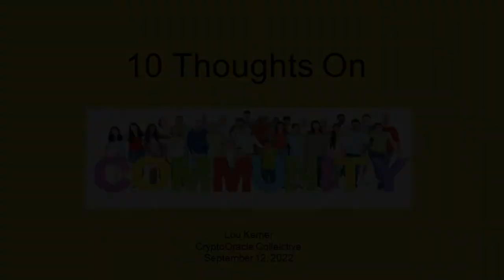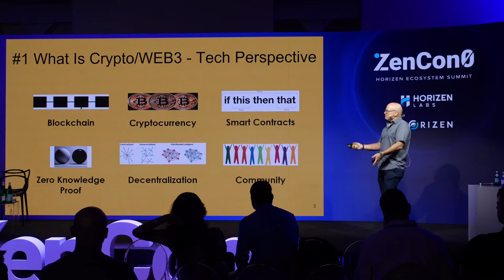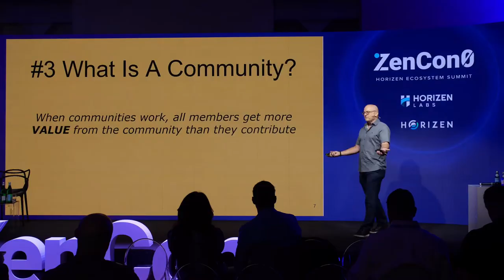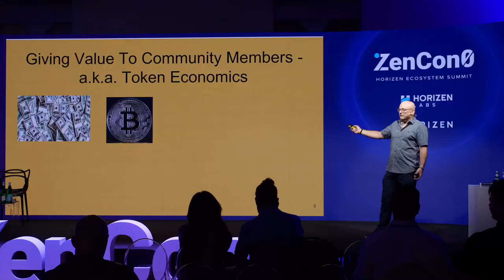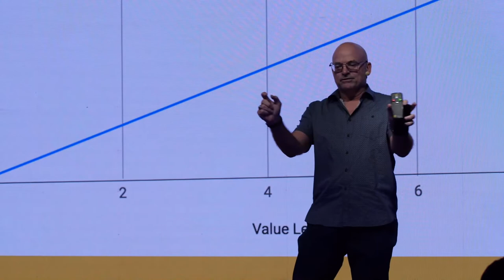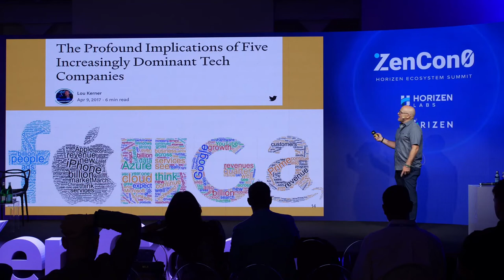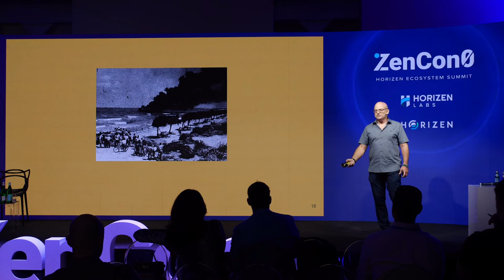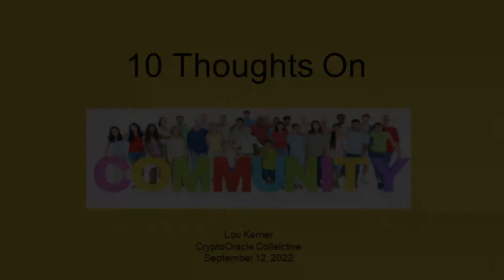ZenCon0 2022: 10 Thoughts on Community with Lou Kerner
In this presentation, Lou Kerner, CEO of Blockchain Coinvestors, discusses the importance and power of an engaged community on Web3 projects!